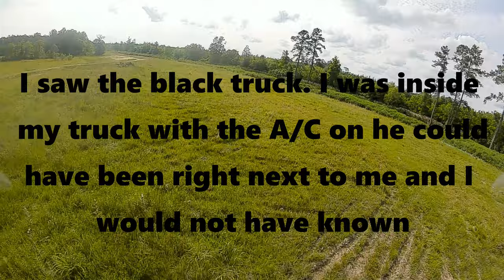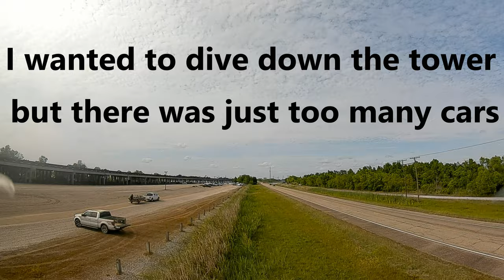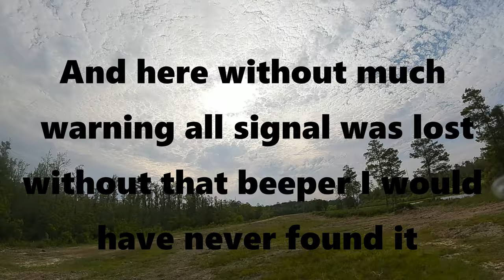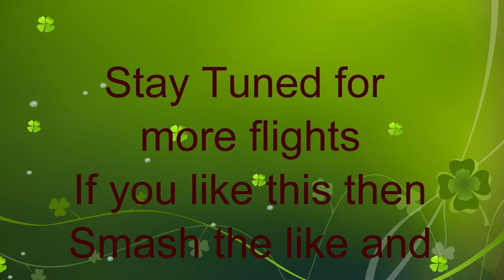Flying the Swamp in 4K video Part 1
MT3 arbor blank

Links to annular cutter set

link to MIC